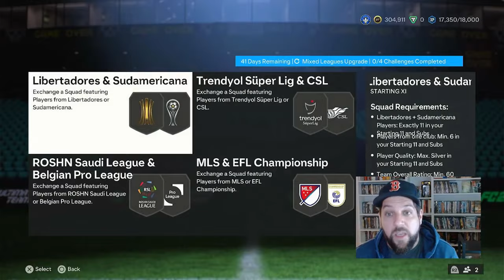HOW TO CRAFT EVERY SBC YOU WANT IN EAFC24 WITH THE LEAGUE SBC GRIND | DAD TO GLORY | EP.21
DAD TO GLORY EPISODE 21 - League SBC baby !

Now, we can grind the game how we want.

EA released two Leagues SBC, similar to last year, but easier.

Here's how I will grind them to the ground to get all the cards I want in the game.

Hope you like my method, share yours !!!